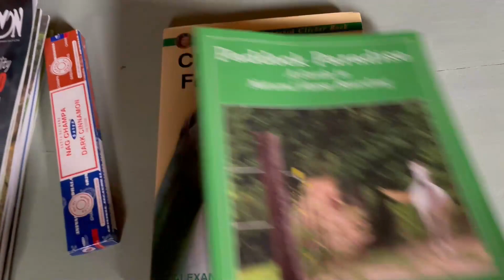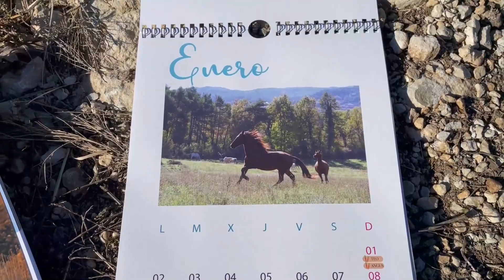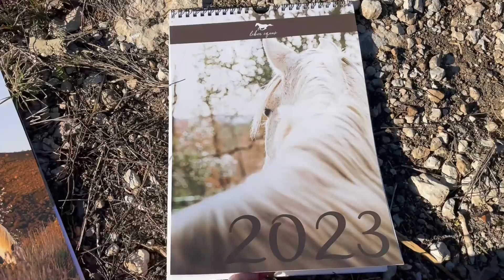Nos visita nuestra veterinaria y podólogo - VLOGMAS | Laia x Xaloc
¡Último vlogmas! Me ha encantado grabar mis días durante estas 4 semanas y espero que vosotros también lo hayáis disfrutado mucho. En este vlogmas tuve la visita de nuestra veterinaria Laura, que me dijo que veía a Xaloc muy bien, y también vino nuestro podólogo Albert, que también me dijo que los cascos de Xaloc estaban mejorando cada vez más

Me llamo Laia y este es mi canal 🎬
Me gusta hacer vídeos sobre mi vida diaria entre caballos 🐴 como vlogs y otros ;)

Laia | 23
Xaloc | *2007